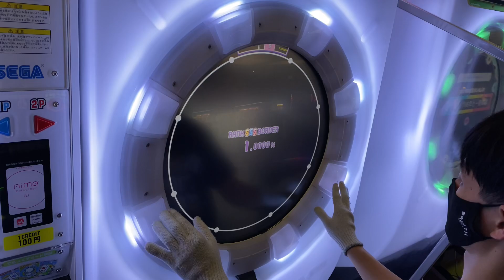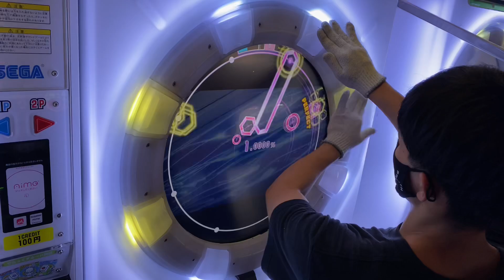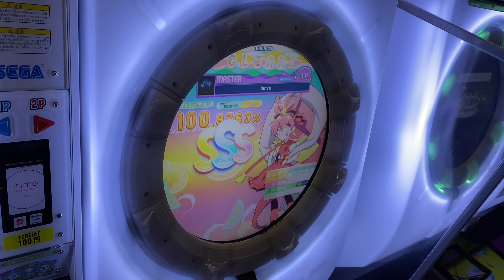【maimaiでらっくすSplash】larva スタンダード譜面 MASTER ALL PERFECT 【直撮り】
新曲撮影出来る環境ではないので、先にリクエストから、！
ガリガリさむしさんのボス曲！読み方は「ラーバ」です。
トリル、回転、乱打、縦連、スライド構成完璧だと思う、天才。本当にボス曲って感じ。

60fps対応しております！